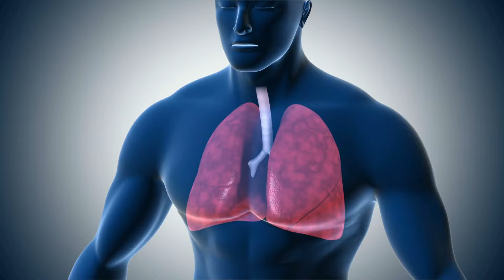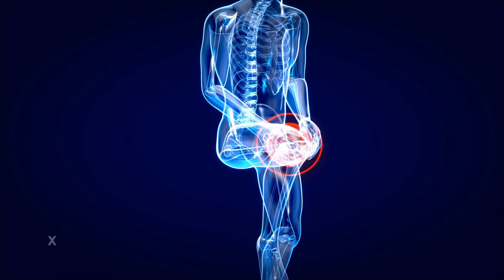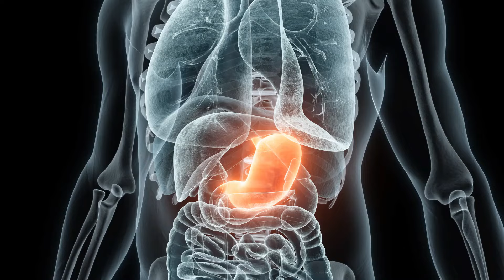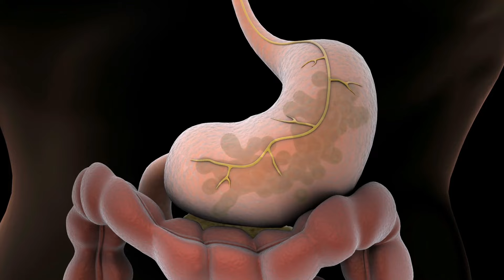এক টুকরো আদা এভাবে খেয়ে দেখুন শরীরে কোন রোগ চশমা দিয়েও খুজে পাবেন না। Ginegr health benefits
শরীরের কোন রোগ যদি দূরে রাখতে চান।তবে নিয়ম করে আদা খেয়ে দেখুন।দেখবেন শরীরের কোন রোগ থাকবে না।আপনাদের অনেক ভালো লাগবে।